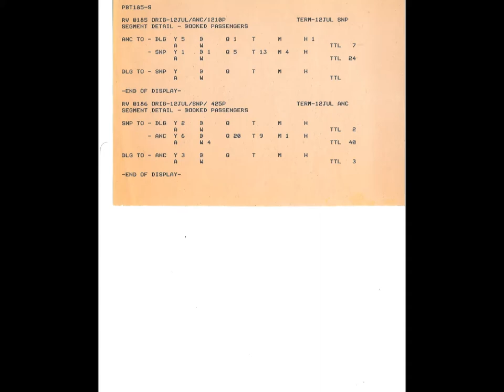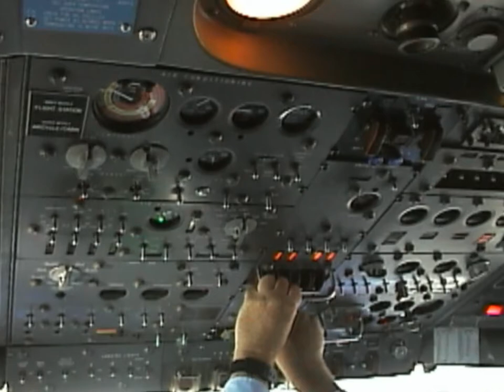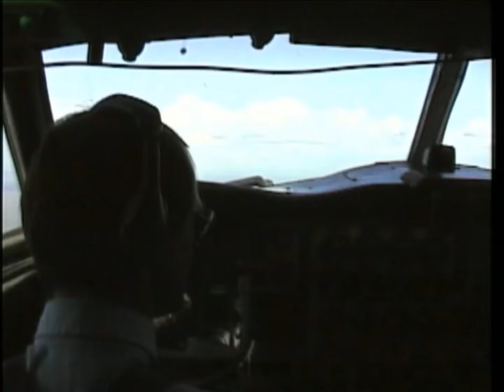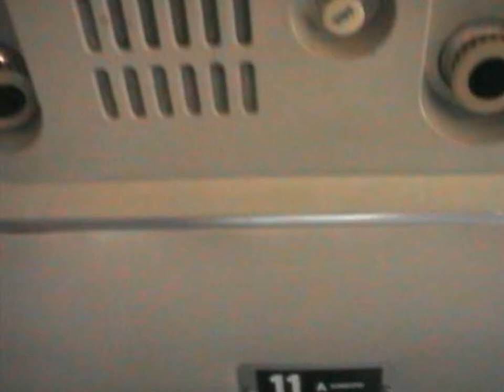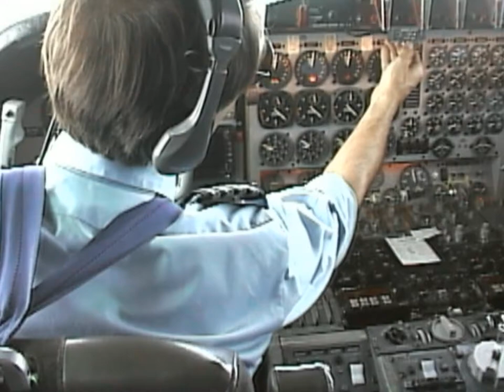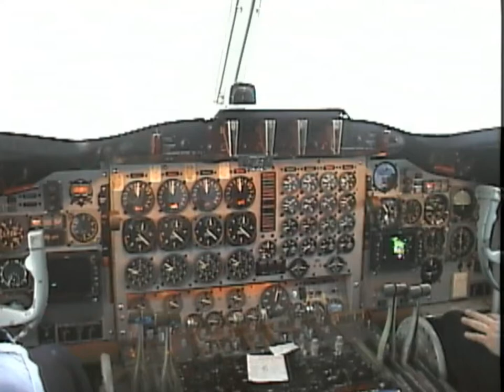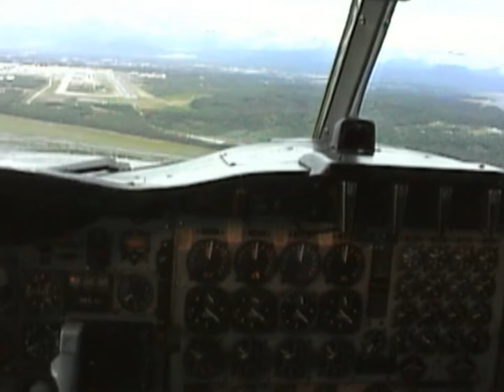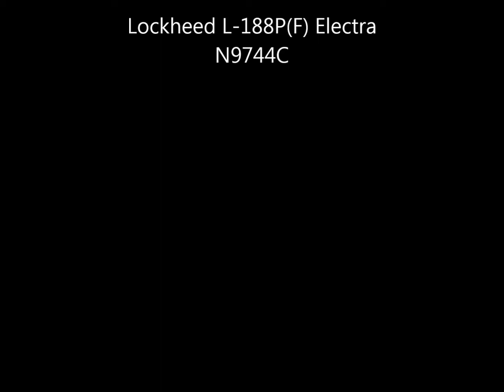THE SIGHT & THE SOUND 8/19 : Reeve Aleutian L-188 N9744C cockpit documentary from Dillingham to ANC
In July 1997 I was invited to spend a week in Alaska doing some extensive flying on the route network of legendary Reeve Aleutian Airways and to sample the ultimate Electra experience, a chance never to be missed. The following days will be filled with pure flying heaven from early morning hours until after midnight, getting to know what flying life is alike alongside the Aleutian islands of Alaska and Unalaska, onboard vintage and piston engine aircraft.

This is a video diary of the following days in the air.

Day #2 : Saturday, July 12, 1997
Flight : RV 186
Aircraft : Lockheed L-188P(F) Electra
Registration : N9744C
Former registrations :
N9744C (Western Airlines)
Later registration :
G-LOFH (Atlantic Airlines, UK)
C-FIJV (Buffalo Airways, Canada)
Built : 1961
From : Dillingham (DLG)
To : Anchorage (ANC)
Take off : 18.24 h (0224 UTC)
Touch down : 19.27 h (0327 UTC)
Flying time : 1 hour 3 minutes
Flying distance : 539 km
Altitude : 5.490 / 6.400 m
Speed : 600 km/h
Flight Captain : Bergstedt, Jon
First Officer : Jones, Jim
Flight Engineer : Satterfield, Gary
Cabin Crew : Pleasant, Lynette